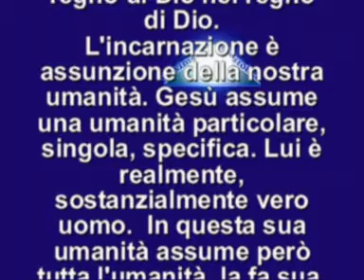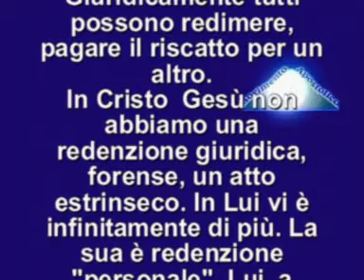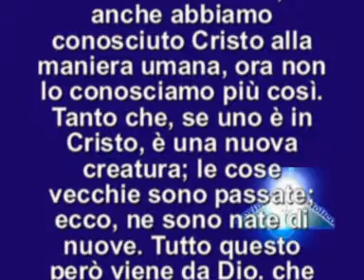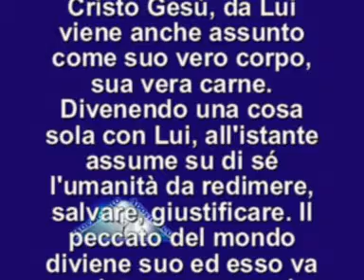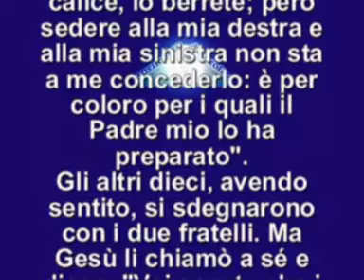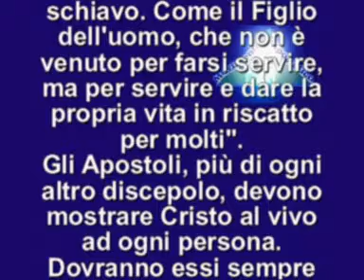IL VANGELO DEL GIORNO 25 LUGLIO 2015